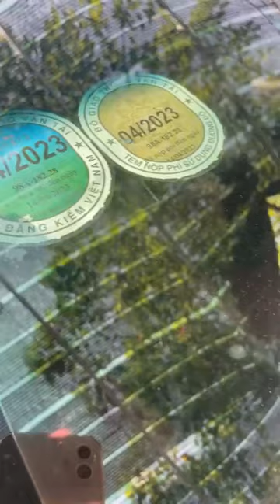Báo giá xe ô tô cũ chợ ô tô Đầu Mối Hải Dương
Báo giá những mẫu xe ô tô cũ giá rẻ tháng 11.